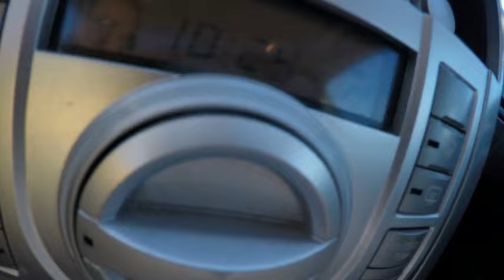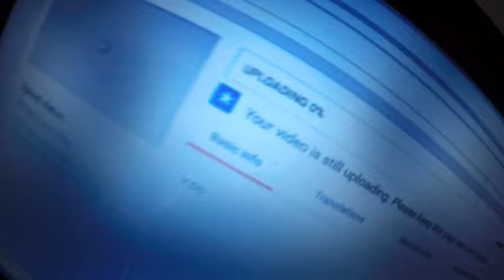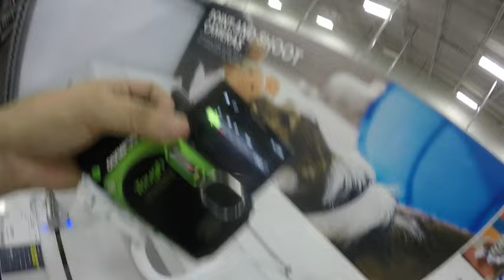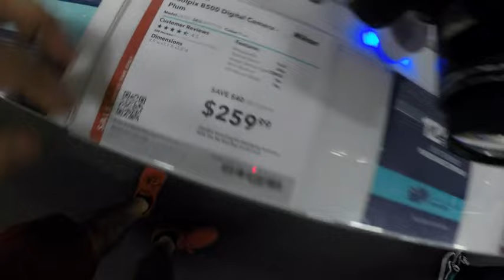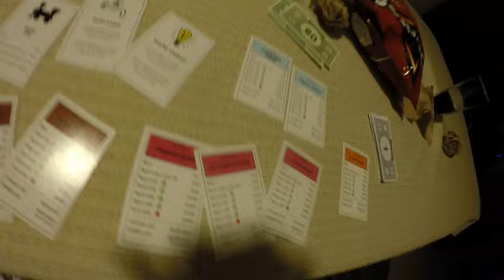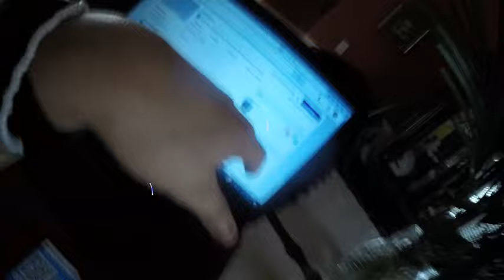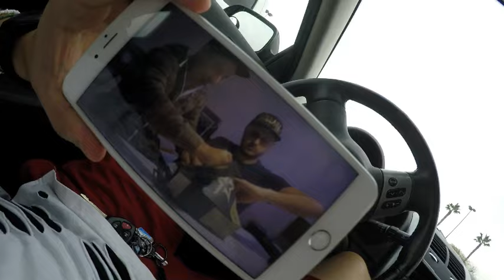DISSAPOINTED WITH VITALY!!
from papi to tornado not because i wanted to but he ,, im not a famedigger... i started this why quit now, still love you